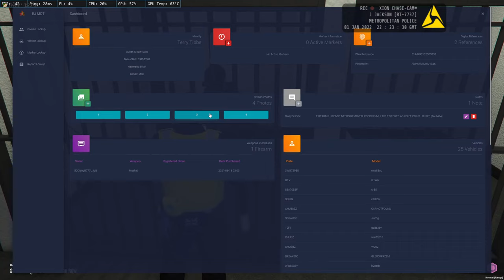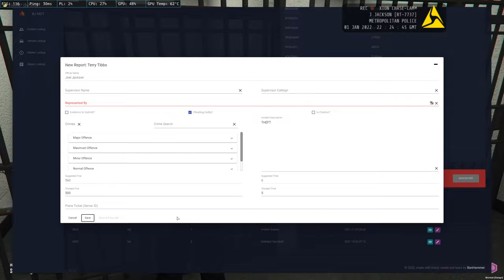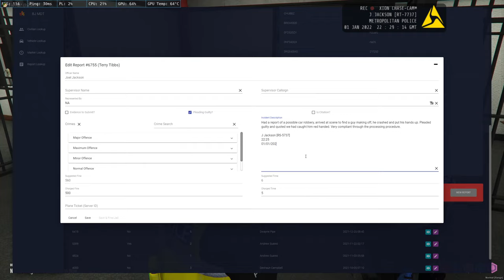🔴LIVE [1440p] - Happy New Year ALL - United Gaming - Sergeant Jackson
Playing some GTAV FiveM Roleplay on the United Gaming server! We are currently in Traffic which means my best driver skills are on show LMAO

Come Join The Average Squad on discord!

The Setup
• Cpu: Ryzen 9 5900x
• GPU: Asus Tuf Gaming 3090
• PSU: Thermaltake Platinum 1050w
• Memory: DDR4 32gb 3600MHZ
• SSD: 1TB Samsung Evo
• HDD: IronWolf 4TB
• Case: Corsair 680x